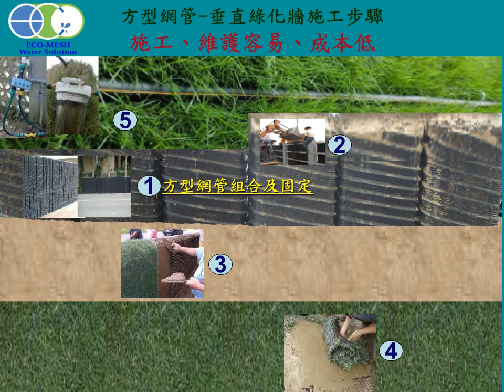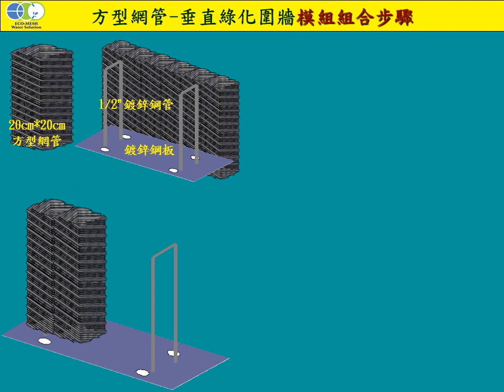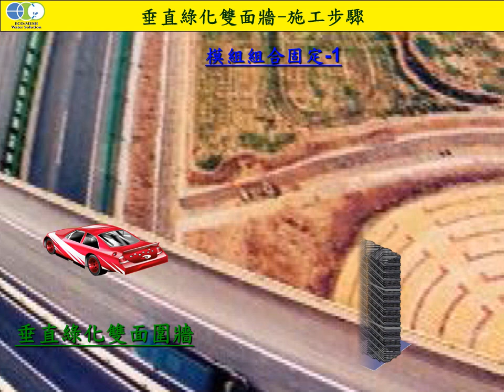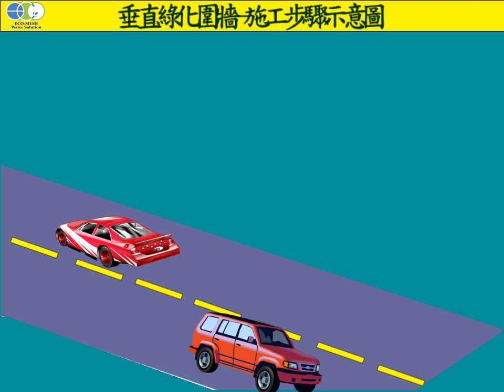垂直綠化圍牆-施工步驟